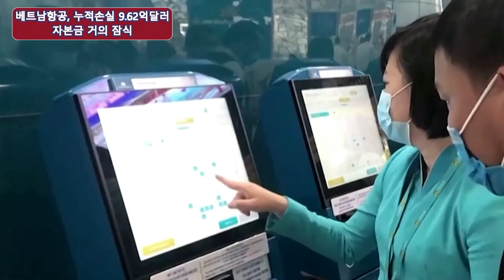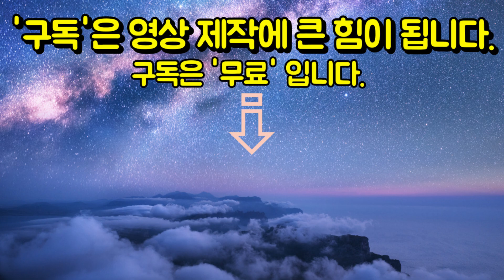베트남항공, 누적손실 9.62억달러…자본금 거의 잠식 | 베트남 뉴스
국영 베트남항공(Vietnam Airlines, 증권코드 HVN)의 누적 손실액이 21조9780억동(9억6230만달러)에 달해 자본금 대부분을 잠식한 상태로 나타났다